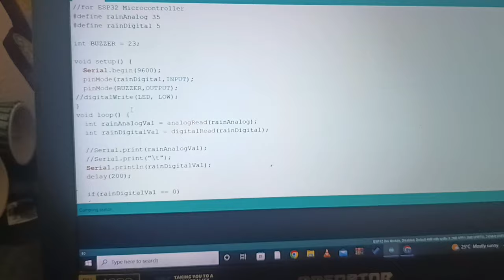DIY Rain Sensor | Best Science Project for School Science Exhibition 2023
Hello everyone! In this video, I have demonstrated how to create a rain sensor for your school project competition, presenting you with an opportunity to clinch a prize using this innovative project. Be sure to meticulously follow the steps outlined to replicate this project successfully.

**Links for the parts mentioned in the video:**